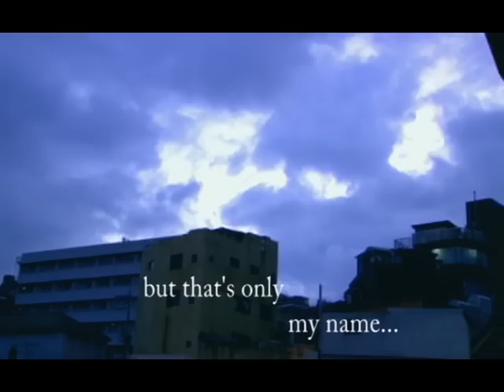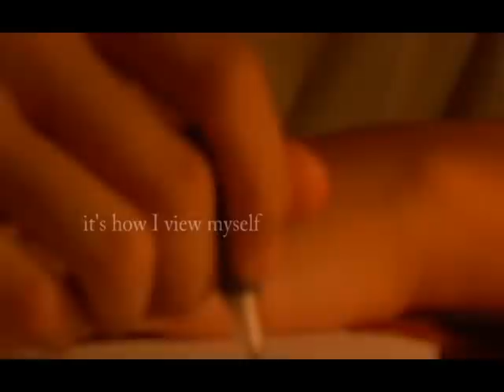Who am I? (2007) - first IBH visual arts project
My first IBH visual arts project done in late 2007.

The theme was "who am i?" and we were pretty much told to do anything with it. I decided to make a short film. William Sun and I completed filming in 2 days around different locations in Seoul, Korea. This was my first time editing in adobe premiere pro 1.5. 'Twas an awesome experience overall.

wmg won't let me play their music so. enjoy without sound i guess

-Official Selection Rappahanock Independent Film Festival: finalist.
-Winner: Best Young Filmmaker  Gem City Film Festival
-Official Selection Westport Youth Film Festival